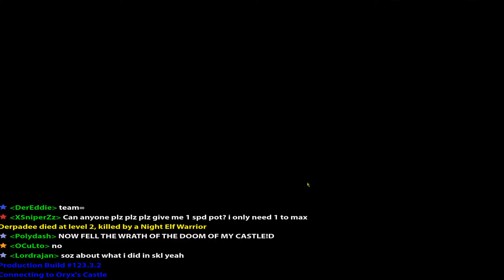Mystic at Oryx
Sady i died after but see the Power Mystic!!